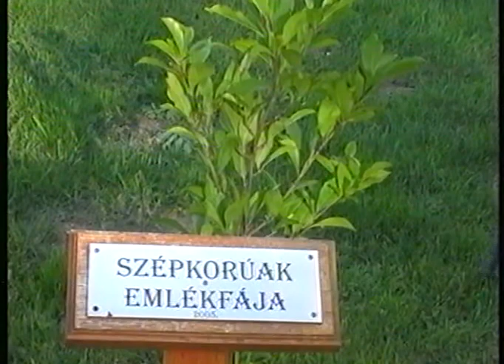Nyugdíjas Klub jubileumi műsora, Csetény, 2007. x264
A Csetényi Őszi Rózsa Nyugdíjas Klub fennállásának 3. évfordulójára rendezett ünnepség és műsor.